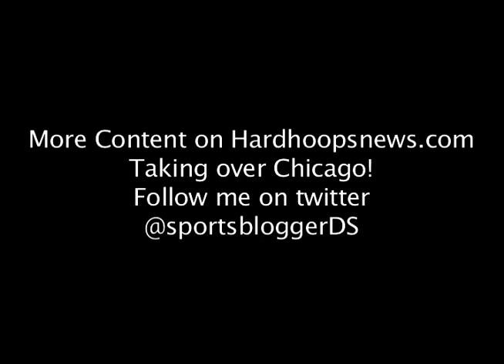One on One with Christopher Galbreath (DuSable Class of 2013)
Interview with Chris Galbreath, the very underrated 6'3 combo guard. Pure shooter, and can attack the rim, uses his length to slow down defenders. Class of 2013, interview from the Team Rose Classic last Sunday, in which DuSable lost a heartbreaker to rival inner city Westinghouse who is undefeated.